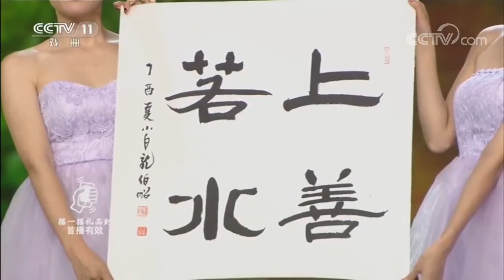【梨园闯关我挂帅 20171020】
本期节目主要内容： 1、锡剧《双推磨》选段 演唱：周艳泓 小王彬彬； 2、歌曲《暖春》 演唱：周艳泓； 3、黄梅戏《天仙配》选段 演唱：徐光宇 朱玟晞； 4、豫剧《朝阳沟》选段 演唱：刘大成 王红丽； 5、豫剧《焦裕禄》选段 演唱：刘大成； 6、黄梅戏《天仙配》选段 演唱：朱之文（大衣哥）； 7、歌曲《父老乡亲》 演唱：朱之文（大衣哥）； 8、越剧《红楼梦》选段 演唱：周冰倩 周宇； 9、黄梅戏《女驸马》选段 演唱：方晓莉。

【《梨园闯关我挂帅》介绍】《梨园闯关我挂帅》是中央电视台戏曲•音乐频道2011年重磅推出的一档60分钟游戏闯关类戏曲综艺节目，节目宗旨是以轻松愉快的趣味答题、幽默爆笑的创意表演、紧张新颖的闯关游戏及各路跨界明星的鼎力加盟，融汇多种综艺益智等另类的方式吸引年轻人全方位多角度接触中国戏曲艺术，并慢慢发现戏曲的魅力，真正在寓教于乐中推广弘扬中国传统戏曲文化。